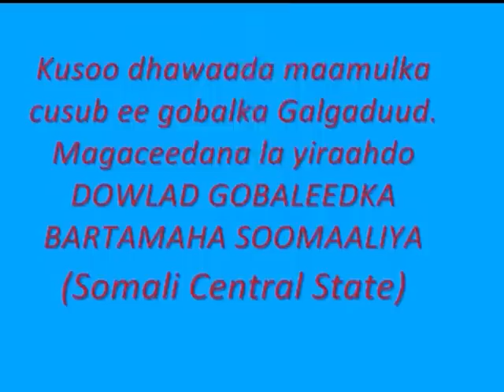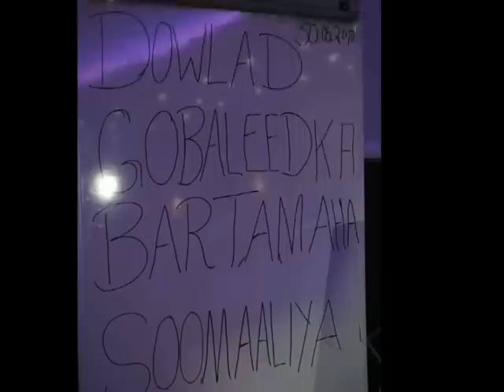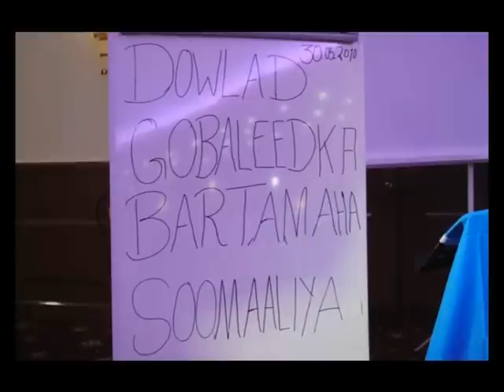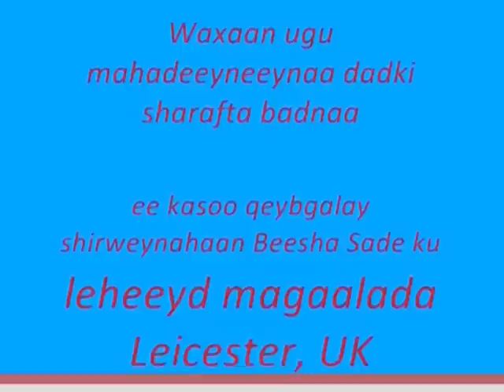SAWIRADII SHIRKII LEICESTER SCS 210610.avi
Somali Central State,Somalia,Daarood,Mareexaan,Galgaduud,Leicester,Balanbal,Caabudwaaq,sade,Shirkii Leicester